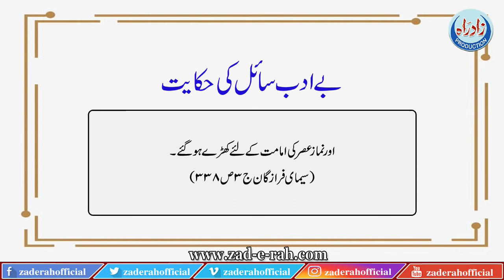Be Adab Saayil Ki Hikayat | Zad-e-Rah Official | 2021